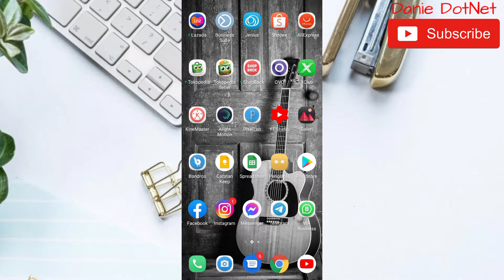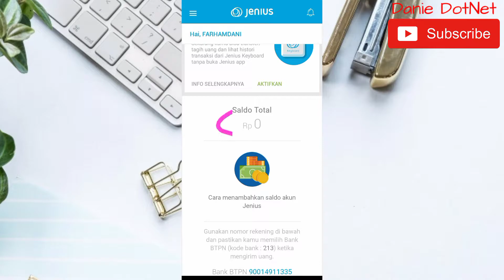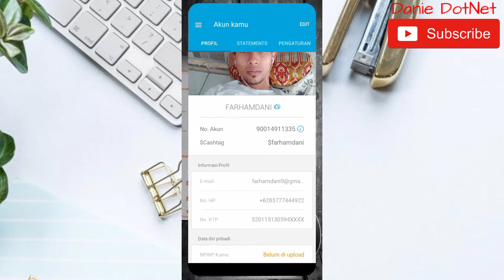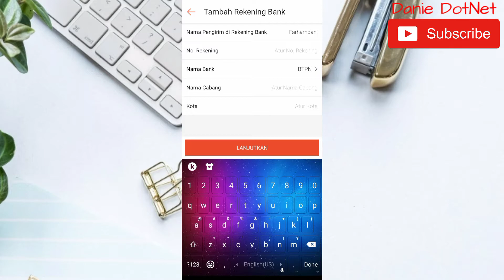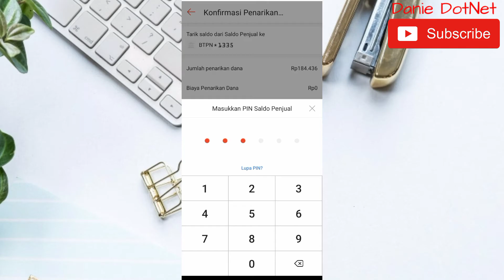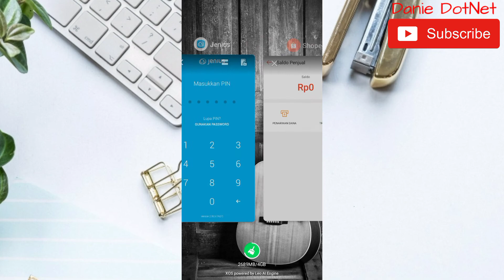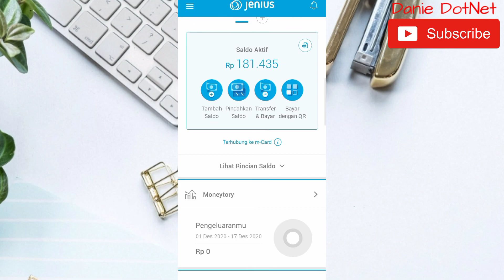CARA TARIK SALDO PENJUAL SHOPEE KE REKENING JENIUS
CARA MENCAIRKAN SALDO PENJUAL SHOPEE KE AKUN GENIUS - Cara Mencairkan Hasil Jualan di Shopee Ke Rekening Genius, untuk penarikan saldo penjual shopee sebenarnya gampang banget, kita hanya perlu menambahkan rekening bank yang sudah terverifikasi fungsinya agar saldo penjualan shopee kita tidak gagal masuk, bagaima cara proses pencairan saldo shopee ke rekening bank??? simak terus video ini sampai habis ya...

Jangan Lupa untuk terus kunjungi Channel ini untuk mendapatkan update terbaru tentang, tutorial android, teknologi, dropship, dan lain lain

Jika Video Ini Bermanfaat jangan lupa berbagi kepada teman dan keluarga yang lainnya, agar kita bisa saling mengkaji dan saling tukar ilmu.